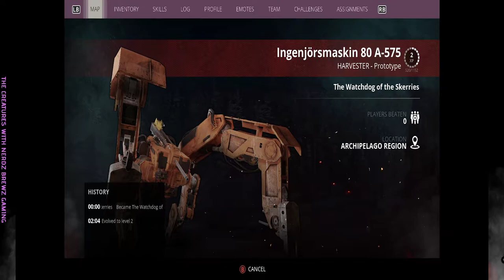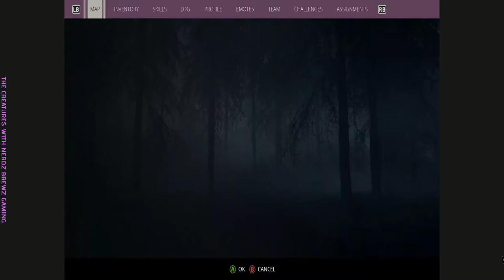Generation Zero The Monster of the Naval Base(thanks for a big rock)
I started this because of Neebs Gaming. But I'm playing by myself. I'm a couple of hours into the game.

Where did the machines come from? What do they want? How can you survive?
Generation Zero is a stealth-action hybrid with a rich and rewarding world to explore and mysteries to uncover. Play alone or with up to three friends in a vast open-world map that will challenge your resourcefulness and ingenuity. Because living is winning.